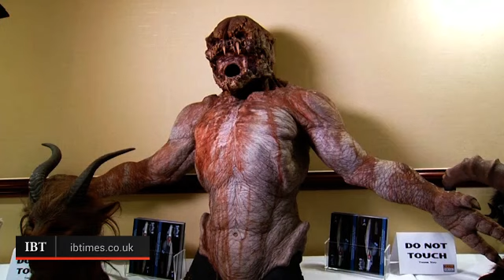Creaturegeddon: Fans get up close and personal with beasts from Hellboy and Narnia at London event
Monsters and creatures of all shapes and sizes were on display on 15-16 August in London for the first Creaturegeddon.